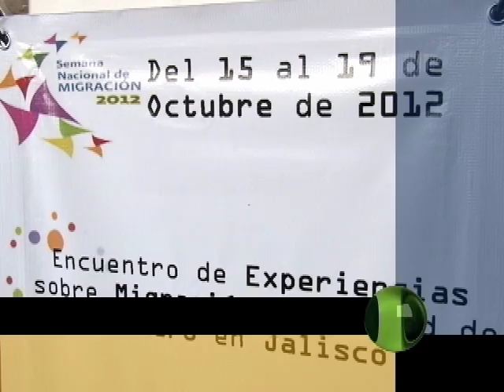Corte 44 - Realizan 1er Encuentro de Experiencias sobre Migración y Equidad de Género Oct 18 2012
Corte 44 -- A la Semana Nacional de Migración 2012 se le suma en Jalisco el Primer Encuentro de Experiencias sobre Migración y Equidad de género que se lleva a cabo este jueves en el ex convento de Carmen, con actividades culturales y venta de artesanías de diversos grupos indígenas y huicholes del interior del estado.
Informa: Celia Niño.